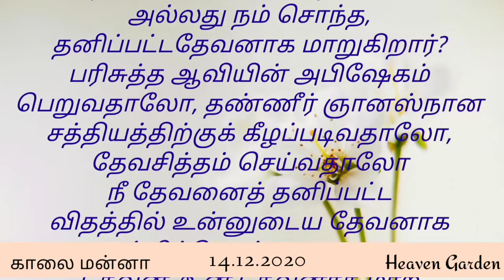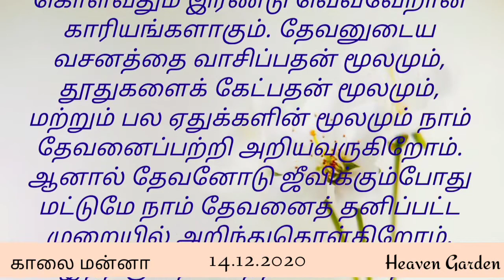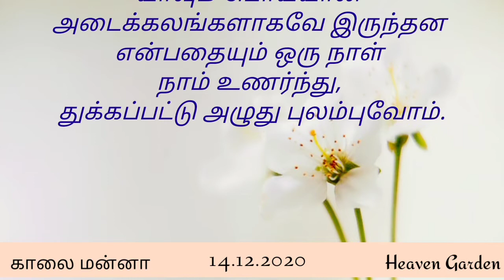காலை மன்னா "என் தேவன்" 14.12.2020 Heaven Garden Cpm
காலை மன்னா "என் தேவன்"
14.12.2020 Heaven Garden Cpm